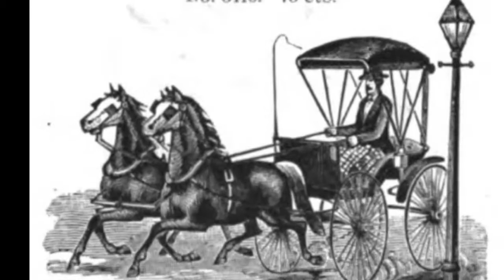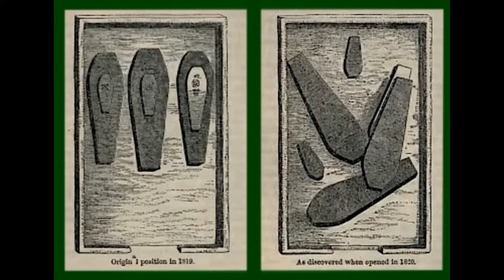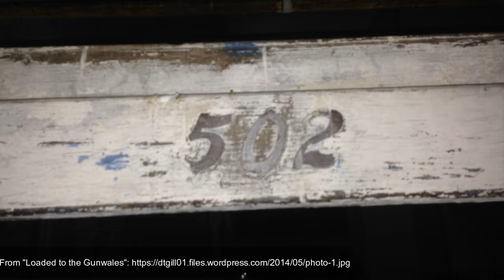4 Real Ghost Photos that Defy Explanation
Doctor Colin's Mysterious World: 4 Real Ghost Photos that Defy Explanation (and the stories behind them)

Ever since the advent of photography in the 1800s people have relied very heavily on the adage “the camera never lies” to back up all sorts of claims. Photographic pioneers experimented with all sorts of techniques to make the impossible seem real, many earning a crust peddling personalised “ghost photos”. But in this video I'm going to be examining four of the most famous ghost photos ever taken that continue to stump the experts.

Lord Combermere's Chair, Mary Lee of Waverly Hills Sanatorium, the Madonna of Bachelor's Grove and the Haunted Toys R Us are some of the most compelling ghost photographs ever taken and they continue to baffle and intrigue investigators to this day. Learn about the stories behind the images and maybe you can draw your own conclusions.

Below I have supplied links to some sources that were very useful for me and are great for further study.